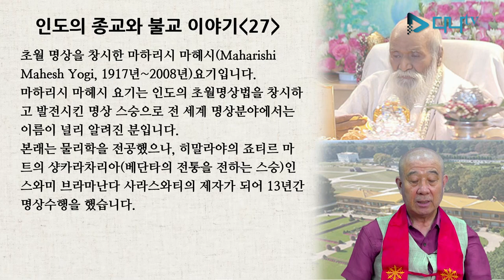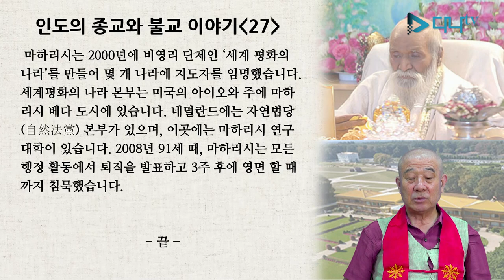보검스님의 세계 불교 이야기 - 인도 27편